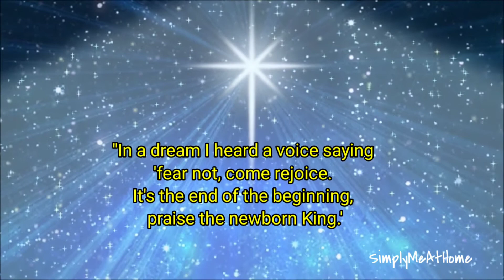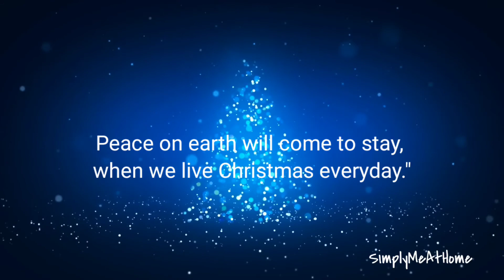CHRISTMAS QUOTES FOR EVERYONE || MERRY CHRISTMAS TO ALL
Here are some beautiful quotes for Christmas:
Luke 2:14
"Glory to God in the highest, and on earth peace, goodwill toward men."

Robbie Robertson
"In a dream, I heard a voice saying 'fear not, come rejoice. It's the end of the beginning, praise the newborn King.'"

C.S. Lewis
"The Son of God became a man to enable men to become sons of God."

Suzie Eller
"Jesus exchanges our hurts for joy."

Agnes M. Pharo
"What is Christmas? It is tenderness for the past, courage for the present, hope for the future."

Helen Steiner Rice
"Peace on earth will come to stay when we live Christmas every day."

Max Lucado
"When Christ was born so was our hope."